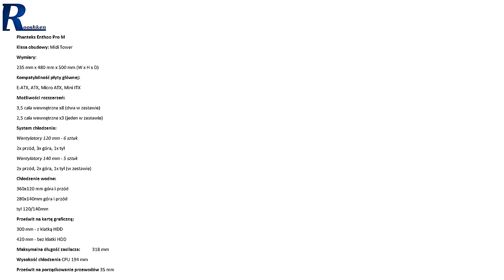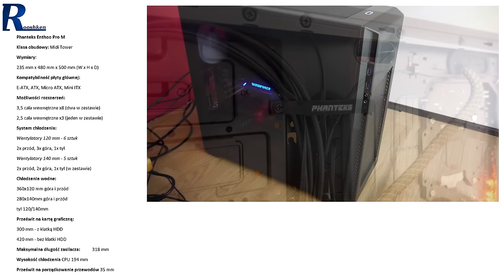Phanteks Enthoo Pro M - recenzja obudowy Midi-Tower (CaseKing)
Najlepsze ceny prezentowanych sprzętów sprawdzisz poniżej:
WARTO ZAJRZEĆ